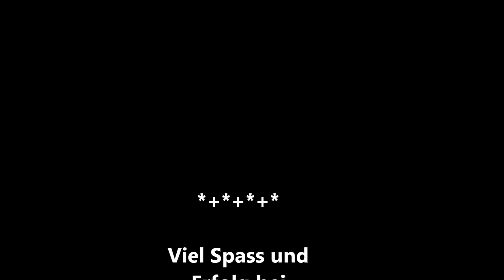Eventtrailer - "Hunger Game" Event am 17.02.2013. - [Deutsch] [HD]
Hiho liebe Leute!

Es ist mal wieder soweit, Sonntag ist
hier und das bedeutet auch ein neues
Event! Diesmal ist mein Trailer kurz
ausgefallen aber desto trotz lohnt es
sich anzuschauen!

Viel Spass und Erflog bei den Event
wünscht euch das Eventteam!

Let's Mine:
Server-IP: server.letsmine.eu
TeamSpeak: ts.letsmine.de